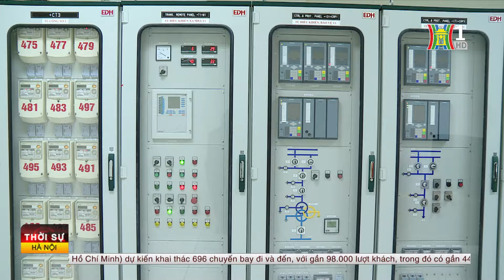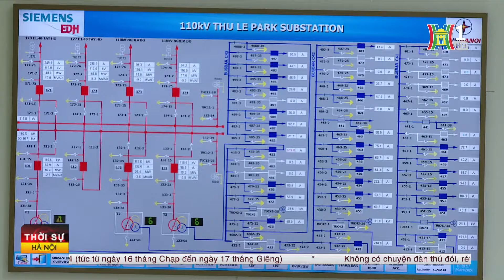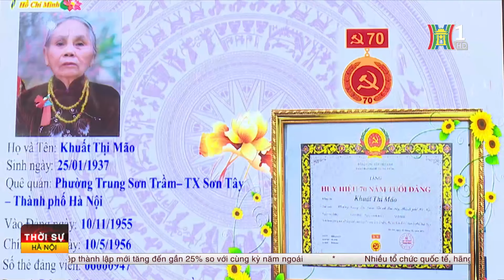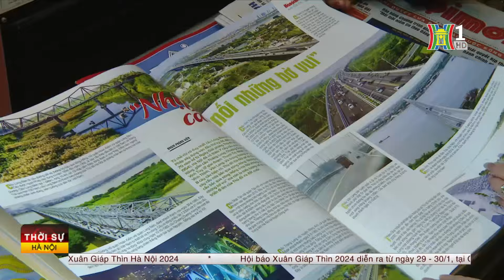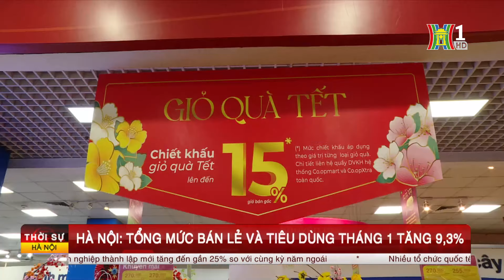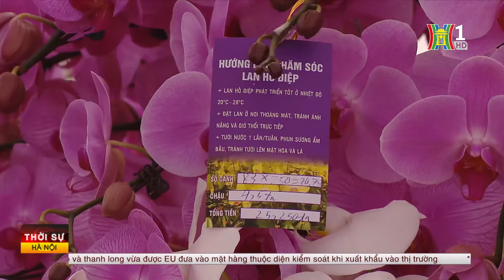Cận cảnh hàng loạt xe máy 'vô chủ', phủ đầy bụi bị bỏ quên ở chung cư | Thời sự tối 29/1/2024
Trong hầm để xe khu HH Linh Đàm hiện có hơn 200 xe máy, xe đạp điện vô chủ. Ban quản lý chung cư đã thông báo từ nhiều ngày qua nhưng không có ai nhận.